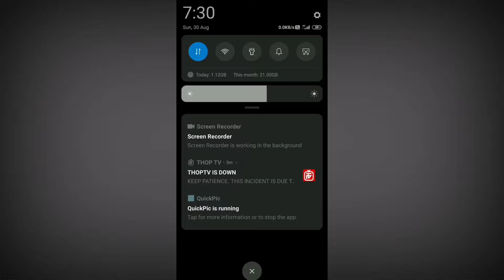How to remove Google assistant from power button - How to remove Google Assistant from power button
This is the video tutorial on how to remove Google Assistant from power. this video we will show how you can remove Google Assistant from your power button menu so that from power button this Google Assistant Nomore appears.